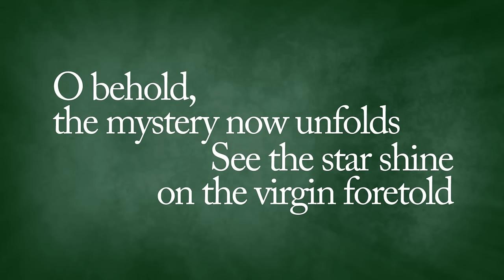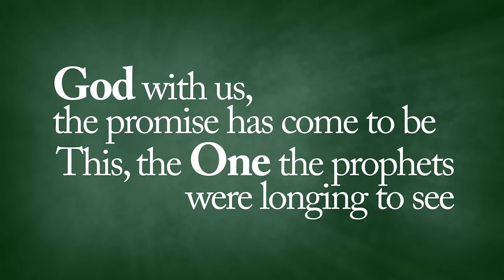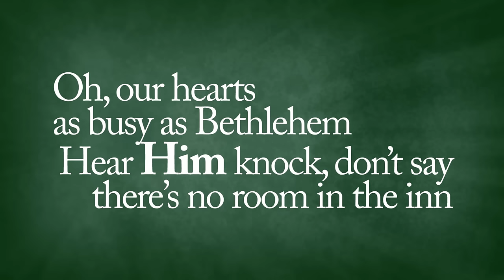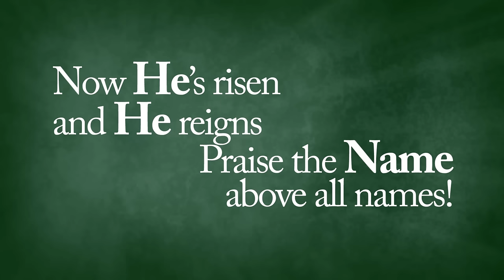Prepare Him Room - Sovereign Grace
Words and Music by Rebecca Elliott and Dave Fournier
Performed By Sovereign Grace
Vocalist: Rebecca Elliott
On "Prepare Him Room: Celebrating the Birth of Jesus in Song"